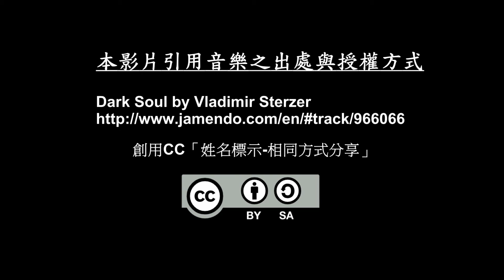2015斯里蘭卡 肯迪佛牙寺